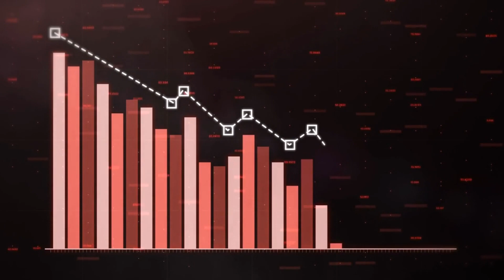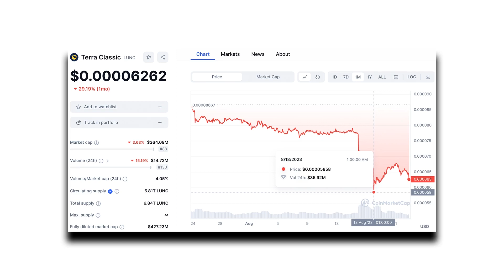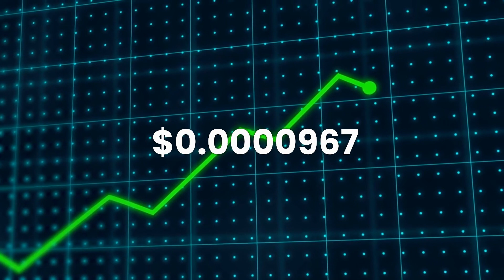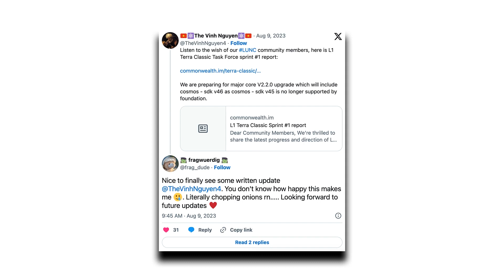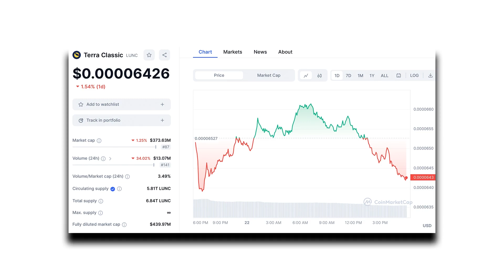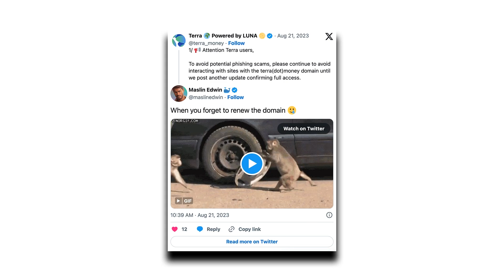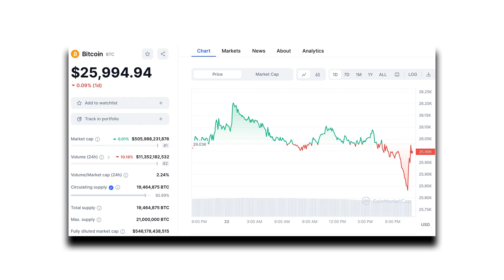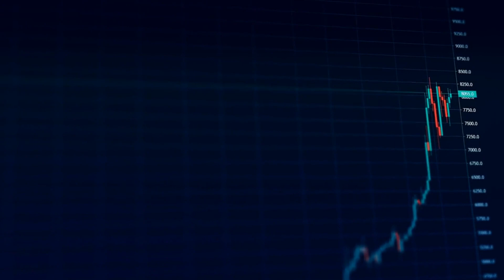BREAKING: EXPERTS REVEAL + EXPLAIN LUNC PRICE IN 1 WEEK!!! - TERRRA LUNA CLASSIC NEWS TODAY